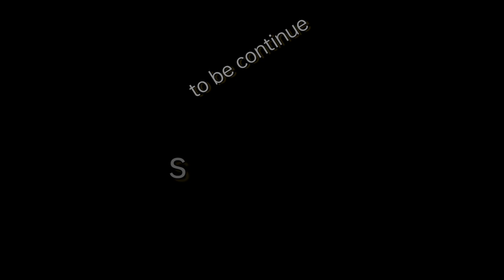handmade paper dollhouse🙋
handmade paper dollhouse DIY paper dollhouse